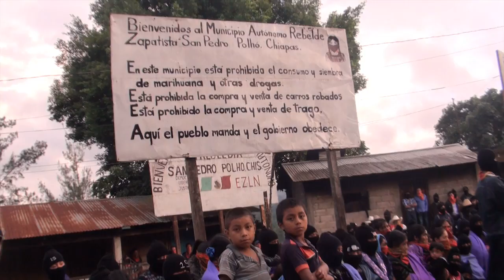Zapatistas iluminan caminos de Chiapas por Ayotzinapa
22 de octubre de 2014. Municipio Autónomo Zapatista de San Pedro Polhó. Con velas, en silencio, hombres, niños y mujeres del Ejército Zapatista de Liberación Nacional (EZLN) se volvieron a movilizar por los alumnos y las familias de la normal rural Raúl Isidiro Burgos de Ayotzinapa.

"Presentación con vida de los 43 alumn@s desaparecidos y castigos a los responsables de los asesinatos y la desaparición forzadas" versaba una de las pancartas levantada frente a la iglesia de Polho.

"Apoyamos a los alumnos y alumnas y maestros y familiares de la normal Raúl Isidro Burgos de Ayotzinapa, Guerrero, México", decía otra pancarta.

Además, las y los zapatistas exigieron también "libertad incondicional" para Mario Luna y Fernando Jiménez, indígenas yaquis presos en Sonora, quienes se oponen a la operación del
Acueducto Independencia y fueron detenidos en el mes de septiembre.

A lo largo de los caminos la gente los miraba con curiosidad. En el comunicado del 19 de agosto, firmado por el subcomandante insurgente Moisés, las y los zapatistas habían dicho:

"Aunque pequeña, nuestra luz será una forma de abrazar a quienes hoy hacen falta y a quienes su ausencia duele. Que esa luz muestre que no estamos solos en el dolor y la rabia que visten los suelos del México de abajo"
La movilización zapatista se dio a la misma hora y respondiendo a la convocatoria de miles de personas que se manifestaron en México. Desde el zócalo del Distrito Federal las fotos panorámicas mostraron una enorme leyenda en blanco pintada en la plancha de la plaza que decía: "Fue el Estado".